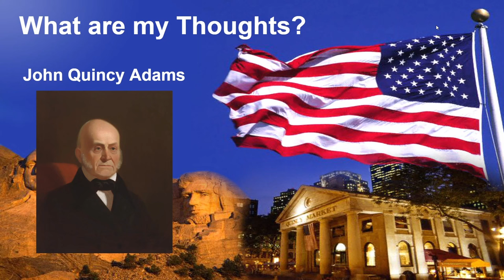What Are My Thoughts? | John Quincy Adams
Today I talk about the 6th president of the United States, John Quincy Adams, and I give my overall opinion on him

Please Note: This video does contain my opinion, feel free to agree or disagree